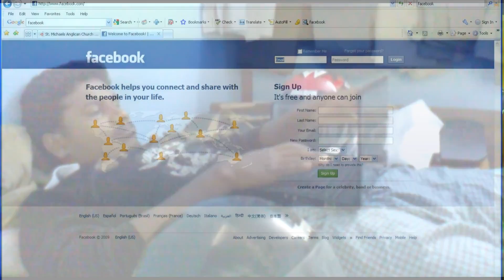Mobile Video Remix: Facebooker - UnSahicable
Mobile Video Remix: UnSahicable - Facebooker
By: AVR ViSHU
Video shot with Nokia 5230
Song from: Dr. Alban, Chinaman
On Screen: Vijin and AVR ViSHU
(Just for fun...not for commercial purpose...)